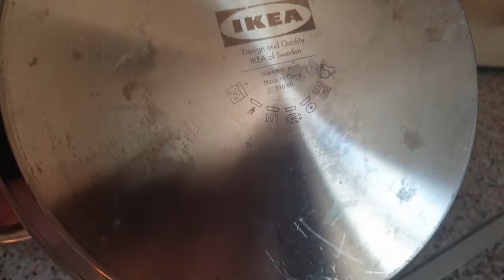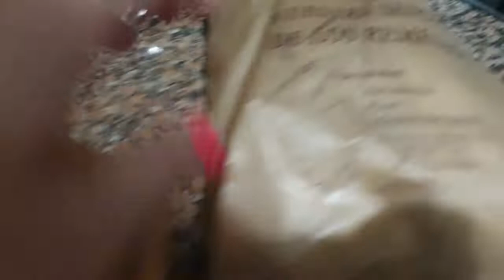VLOG DIARIO DE UNA CUARENTENA - DÍA 83 + GRANJERA + PRIMER PAN ABUELA | 22sombrasdecolores